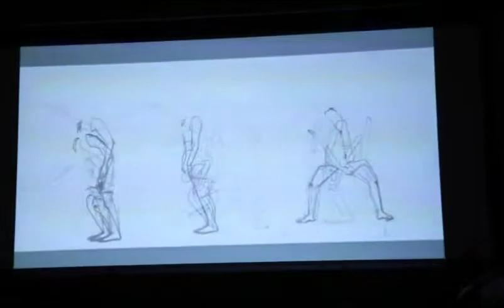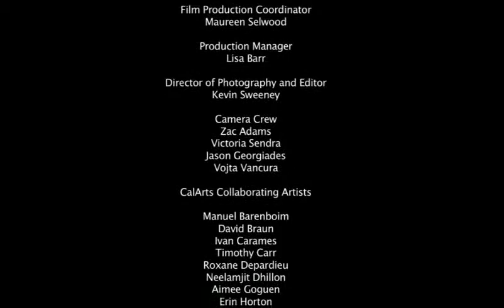'Life At Sea' - CalArts Collaboration with the Jakarta Institute of the Arts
In Nov. 2010, artists from the Jakarta Institute of the Arts (IKJ) in Indonesia came to CalArts for a week-long, intensive residency program.

Once at the Institute, the guests collaborated with students and faculty from The Herb Alpert School of Music and CalArts, The Sharon Disney Lund School of Dance and CalArts School of Film/Video, which culminated in an evening of performance on Nov. 19 in the Main Gallery.